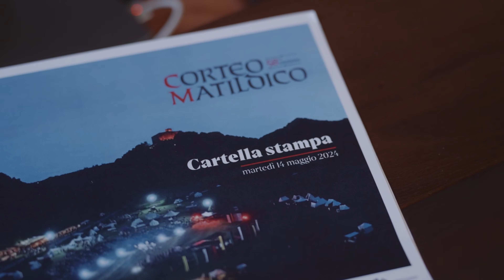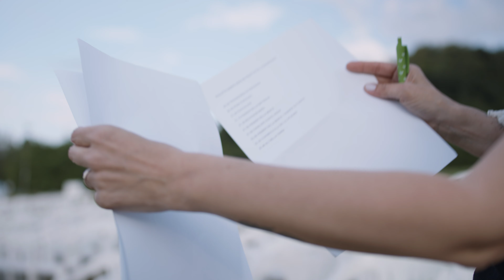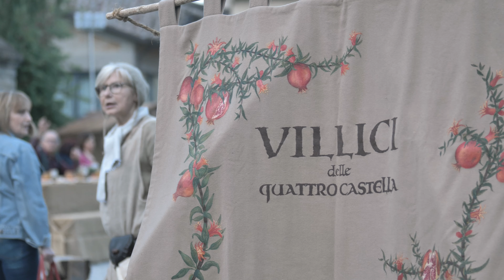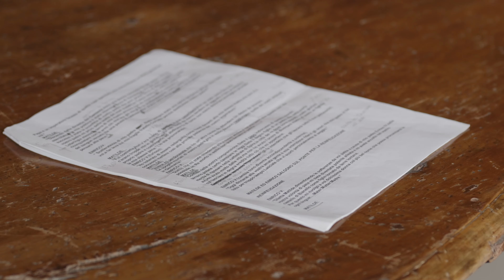Corto Matildico 2024